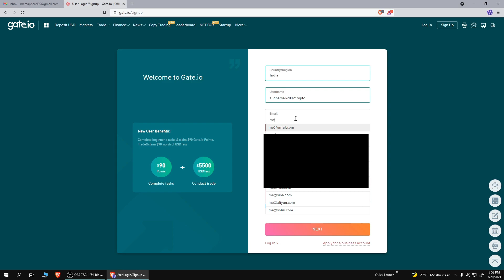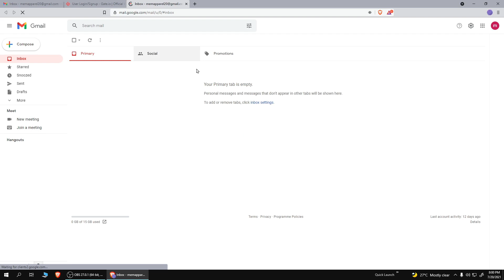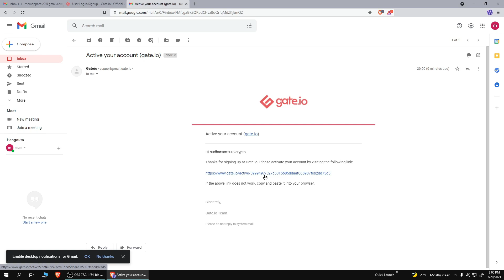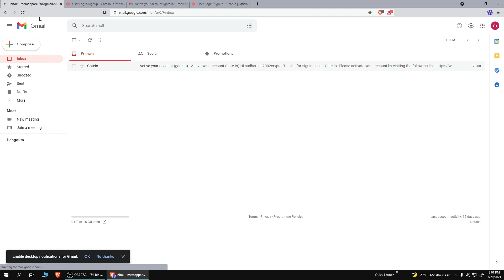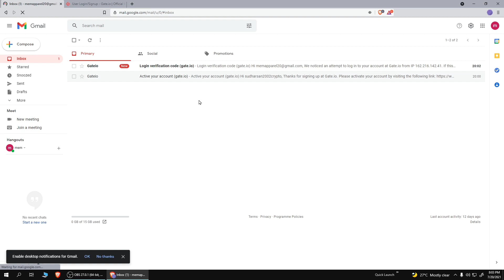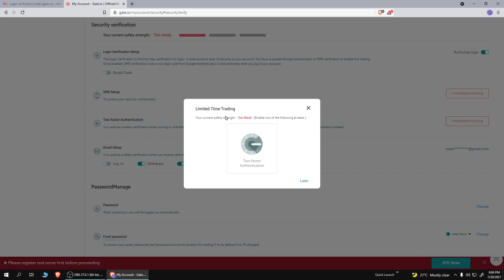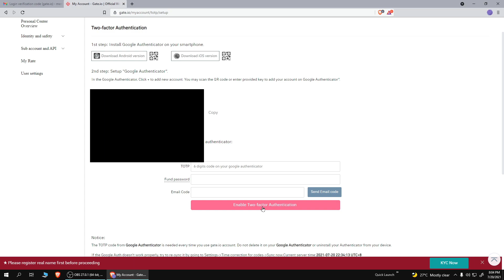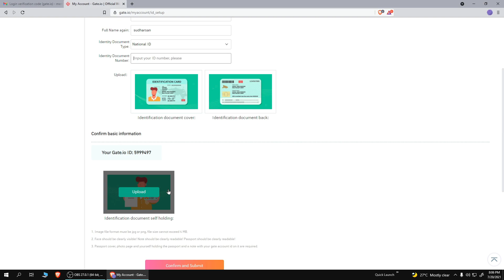Gate.Io Best Global Exchange | How to Register In Tamil | Easy To use | Crypto Tamil